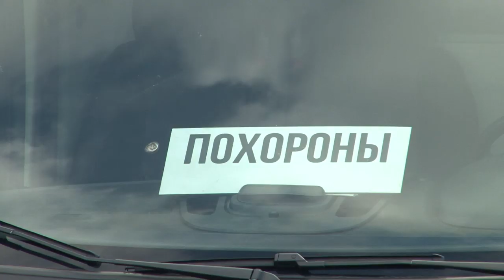Прощание с погибшими сотрудниками РФЯЦ-ВНИИЭФ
8 августа во время испытаний полигоне Минобороны России в Архангельской области произошел взрыв с возгоранием, в котором пострадали сотрудники РФЯЦ-ВНИИЭФ: пять человек погибли, трое - госпитализированы. В понедельник, 12 августа, в центре культуры и досуга РФЯЦ-ВНИИЭФ прошла церемония прощания с погибшими